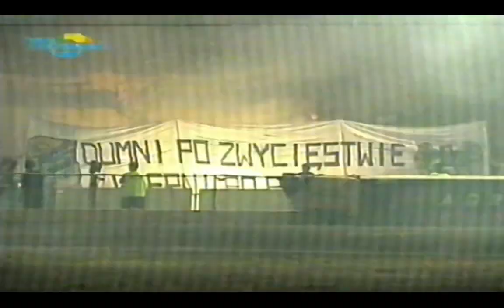KS Toruń - RKM Rybnik 2006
W meczu XIV rundy Drużynowych Mistrzostw Polski, drużyna z Torunia podejmowała zdegradowaną już do 1. Ligi ekipę RKM Rybnik. Chociaż w barwach gości nieźle zaprezentował się Chris "Bomber" Harris, to "Rekiny" doznały sromotnej klęski.

Źródło: Archiwum prywatne / TV Toruń